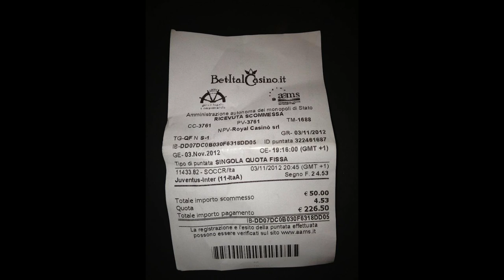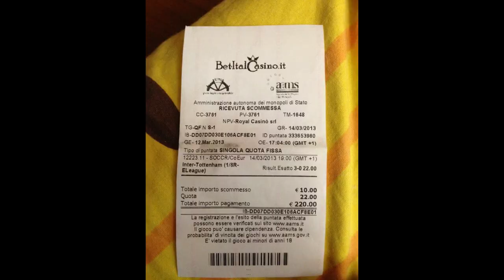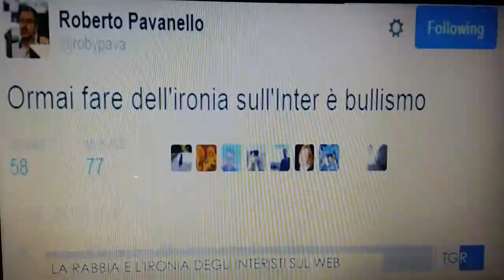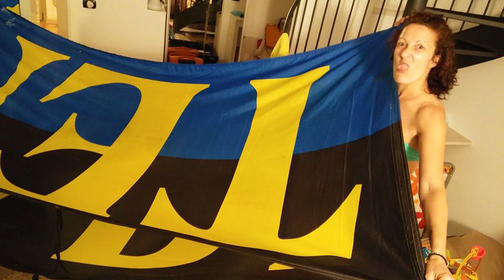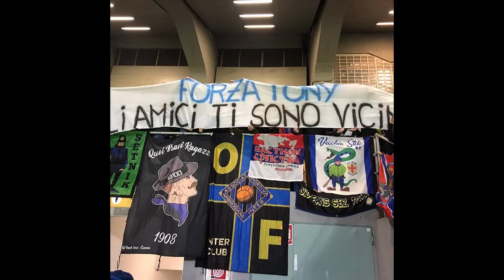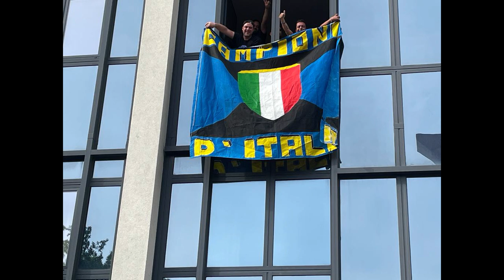IL MIO ESSERE INTERISTA! AMARLA DA SEMPRE!DAL 2011 AL 2019 !FOTO E VIDEO INEDITI DEL DIEK! VIDEO 2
ISCRIZIONE CANALE FULVIO COLLOVATI OFFICIAL PER I MIEI INTERVENTI A CALCISSIMO - TOP CALCIO 24 :